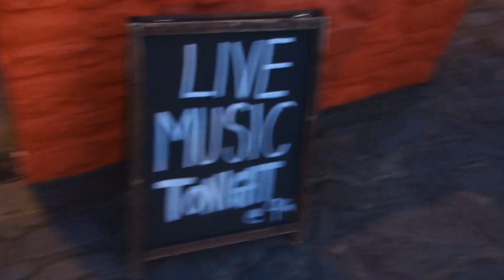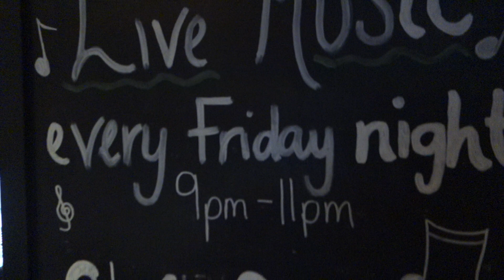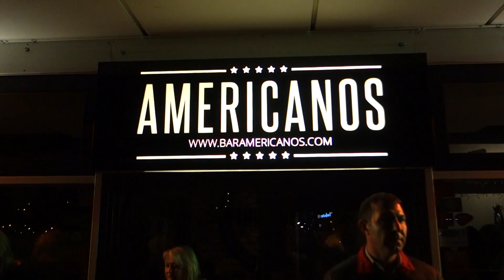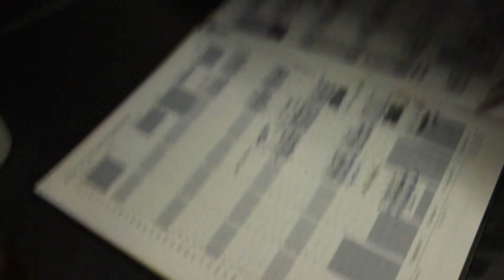Gig Vlog #18: Sunsets and Bicycles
The song used in this video is 'It wouldn't be right', from my album 'Everybody Knows'.

You can buy my albums on iTunes

'Everybody Knows'